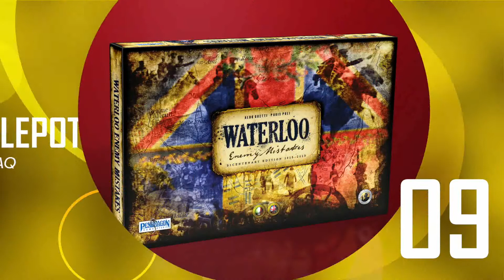WEM FAQ 09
Giacomo Santopietro, team principal Sir Chester Cobblepot, aiutato da Aldo Ghetti, autore di Waterloo Enemy Mistakes, risponde alle domande dei giocatori arrivate in redazione.